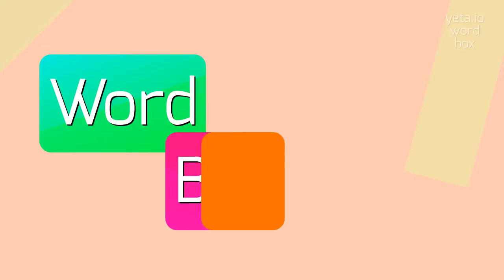How to say "pitapatted"! (High Quality Voices)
Watch in this video how to say and pronounce "pitapatted"!